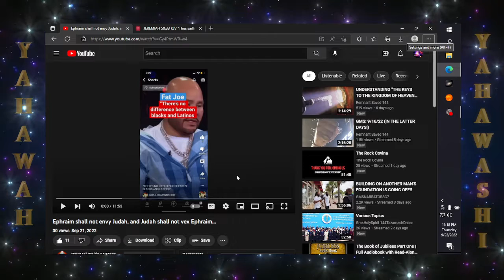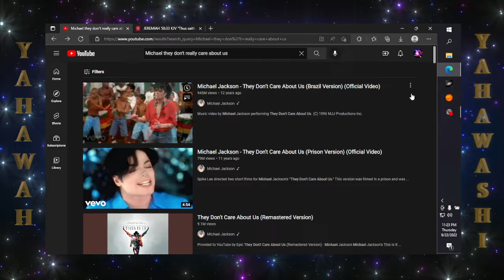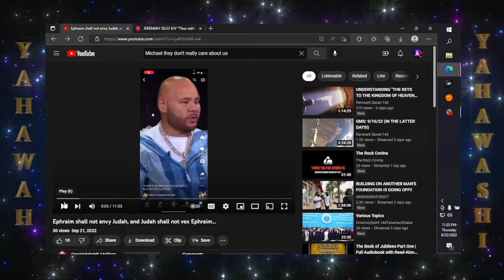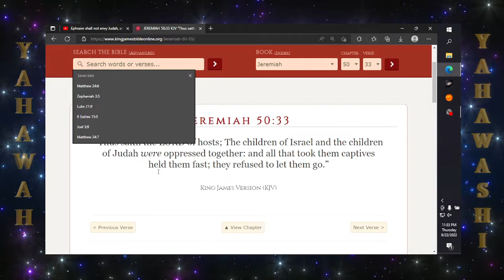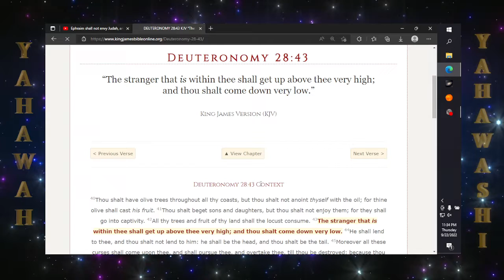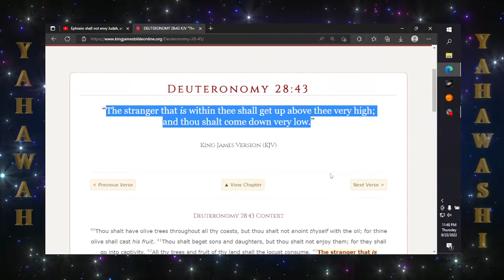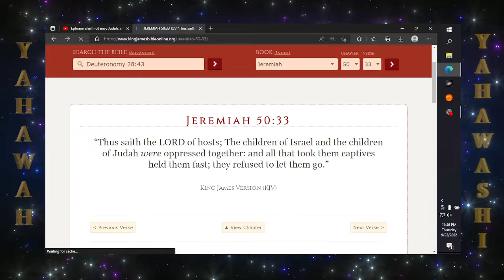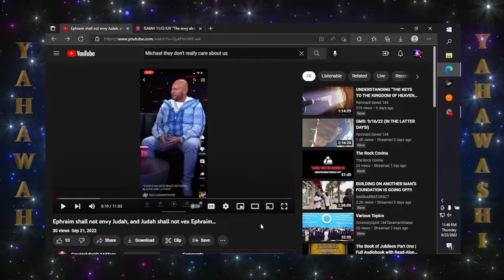The Lord is bringing Judah and Ephraim together